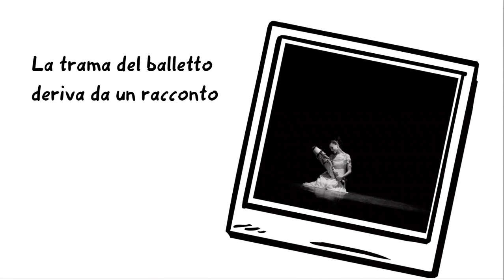Lo schiaccianoci - QUALCOSACHEFORSENONSAI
Qualcosa che forse non sai sul balletto Lo schiaccianoci

ARTE DANZA BOLOGNA a.s.d
🆕SCOPRI LE NOVITA' 🆕

🤸 CORSO DI CAPOEIRA DAGLI DAGLI 8 ANNI FINO AGLI ADULTI

ArteDanza bologna è una scuola di danza classica e danza contemporanea
Lezioni di gioco danza per i bambini iniziano dai 3 anni.
Corsi di danza classica preaccademici e accademici iniziano per bimbi dai 6 anni.
Corsi di danza classica per adulti dal livello principiante fino a livelli avanzati.
Le lezioni di danza classica sono accompagnate al pianoforte.
Percorsi di danza contemporanea per bambini, ragazzi ed adulti.
Lezioni di ginnastica posturale e rieducativa a numero chiuso,
Lezioni di pilates e sbarra a terra per ragazzi ed adulti